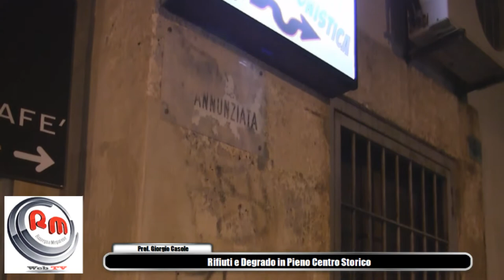Rifiuti e Degrado ad Augusta in Pieno Centro Storico